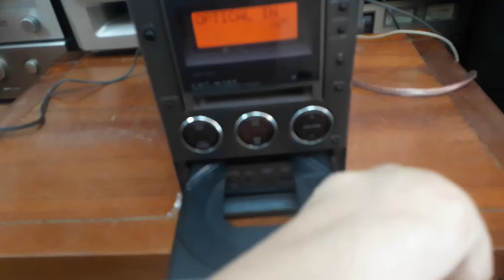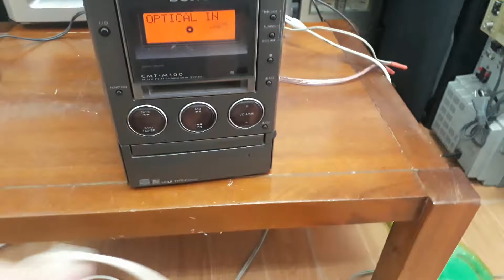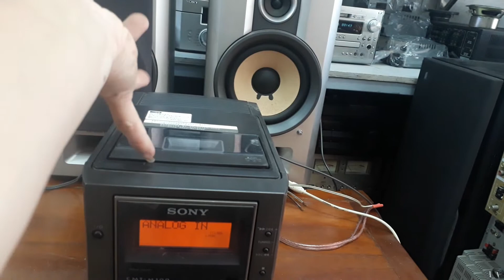(đã bán) Công suất Sony M100 chạy Đt, Quang( giải mã ). Giá Lh 0966.594.581